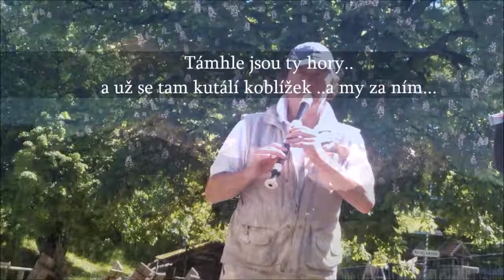O koblížkovi, který se kutálel do hor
.. tak se kutálejte taky kluci a holky...